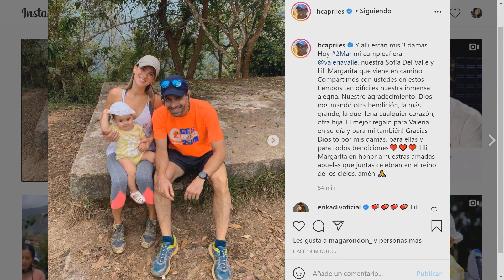HENRIQUE CAPRILES ESTÁ EMBARAZADO POR SEGUNDA VEZ | Chic al Día | EVTV | 03/02/21 S4